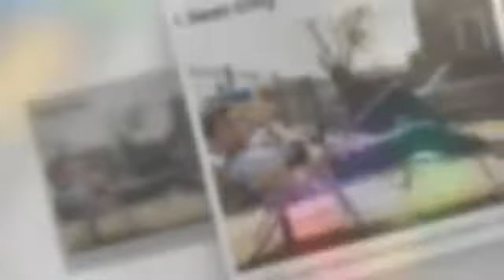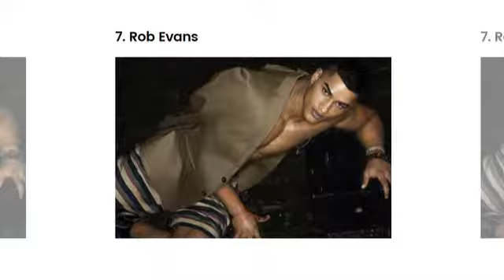Top 10 Extremely Hot Male Models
10. Simon Nessman: The chocolatey Canadian model Simon Nessman’s favorite activities are watching Seinfeld, playing basketball, surfing and camping.
Agencies: Soul Artist Management (New York), Premium Models (Paris), Kult Model Agency (Hamburg), I LOVE Models Management (Milan), Storm Model Management (London), nest model management (Berlin), IMM Bruxelles (Brussels).